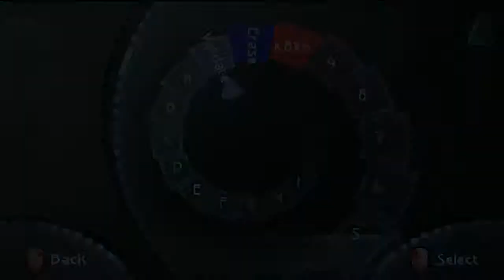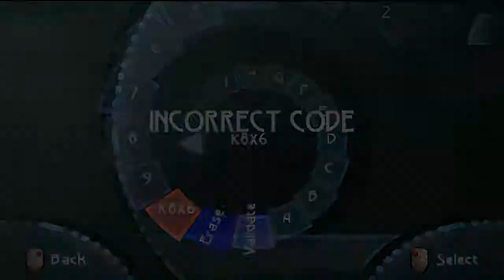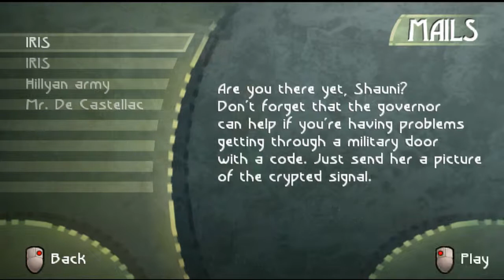Beyond good and evil part 9 (PC Gameplay)(The forgotten Episode)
I recorded some footage today and found this episode from back in october :/ I forgot to upload it. So here it is. Enjoy!!